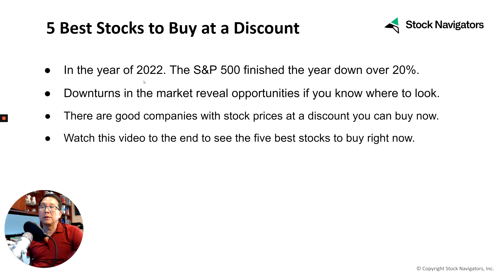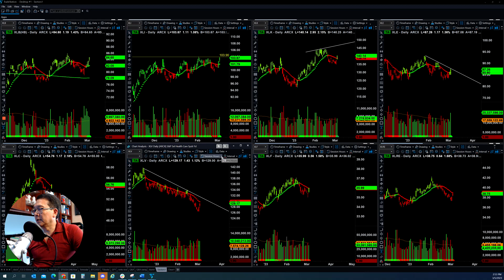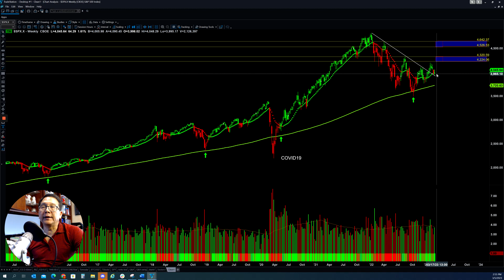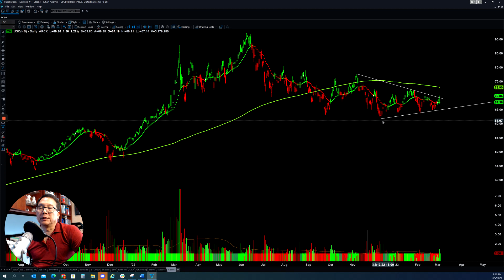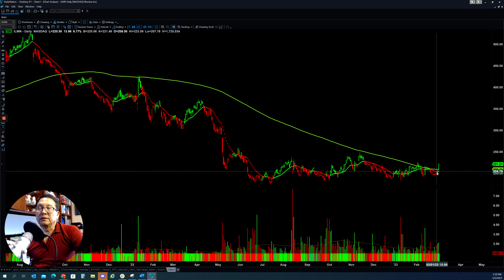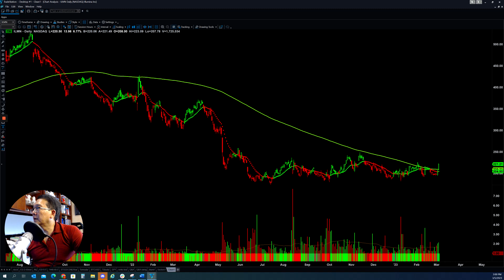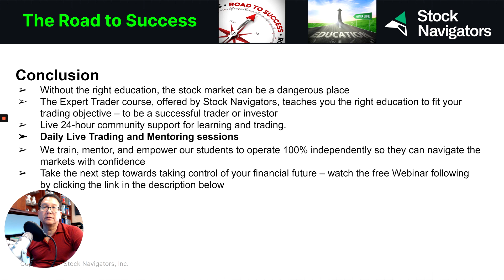5 Stocks To Buy at a Discount (Major Upside)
Downturns in the market reveal opportunities if you know where to look. Tom reveals his stock picks that are at a discount right now.

Intro: 0:00
Strong Sectors: 0:55
Discounted Stocks: 4:44

Our flagship 6-week education course will teach you everything to begin profitably trading in the stock market

Our fully dynamic trading strategy has been developed over the past 20 years by our founding team of professional traders. We place an emphasis on getting our students' real results – not just theory but consistent profitability in the Stock Market. And whether you're seeking a lucrative career in trading or to learn more about the industries, Stock Navigators is for you. With top-of-the-line trading tools and educational programs, our services are geared toward helping you become more equipped and confident in trading.

Stock Navigators is a provider of educational services and is not a registered investment adviser.  Stock Navigators is not registered as an investment adviser either with the U.S. Securities and Exchange Commission or applicable state regulatory agencies because the business and activities of Stocks Navigators does not require any such registration.

Stock Navigators may express or utilize testimonials or descriptions of part performance, but such terms are not indicative of future results or performance, or any representation, warranty or guarantee that any result will be obtained by you.  Your results may differ materially from those expressed or utilized by Stock Navigators due to a number of factors.